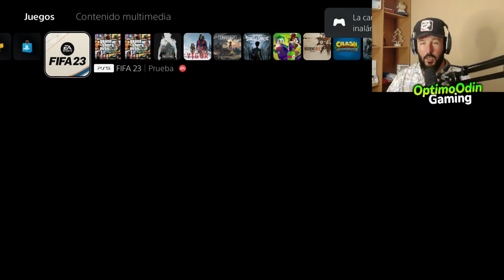Primer PACK OPENING de Fifa 23 empieza muy bien!! | FIFA 23 ULTIMATE TEAM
Fut
Fifa
futdraft
xbox
one
plantilla
challenge
pack
opening
fifa23
fifa 23
tactica fifa 23
tutorial fifa 23
fifa 23 tutorial
tactica e instrucciones fifa 23
mejor equipo fifa 23
el camino
modo historia
the journey
fut 23
fifa 23 xbox
fifa 23 modo carrera
monedas fifa 23
plantilla barata fifa 23
mejores cartas fifa 23
equipo barato fifa 23
jugadores fifa 23
rotisimo fifa 23
fifa 23 tacticas
guia tradeo fifa 23